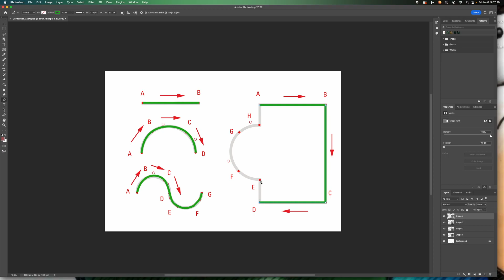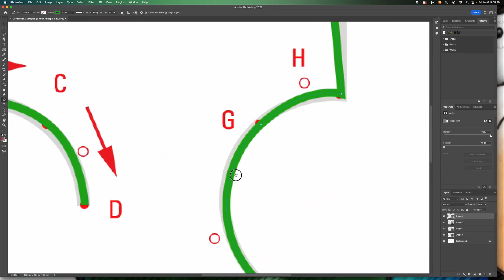Photoshop- pen tool practice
Learn how to use the PEN TOOL in Photoshop

The Bezier Game link below is a fun additional resource to help you improve your pen tool skills.